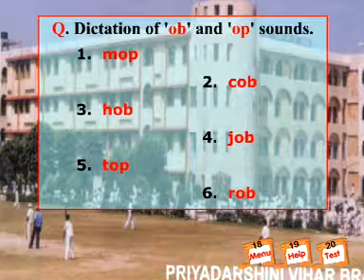Phonics For Kids 16